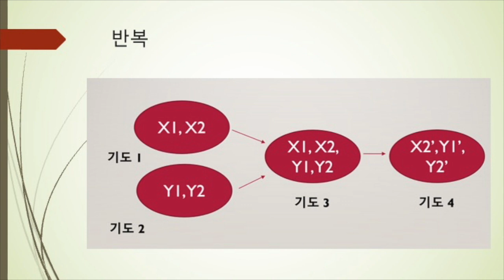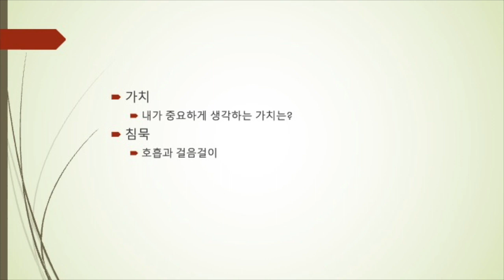예수회 성소자 피정 (2024년 2월 2일부터 4일까지)_002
피정 강의 자료는 아래 링크에서 보실 수 있습니다.